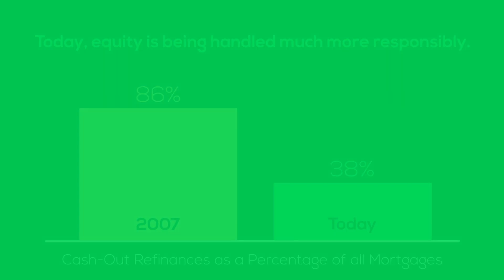Why Were Not Headed for a Housing Crash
Today's housing market is nothing like it was in 2008. And because of that, we are not heading for a housing crash.  It is different because 1) there are more steps in the mortgage qualification process, 2) Undersupply of homes 3) Individuals are handling their equity differently.

If you are an investor or agent looking for properties in today's market, you need data to find them, and this is where PropStream can help.